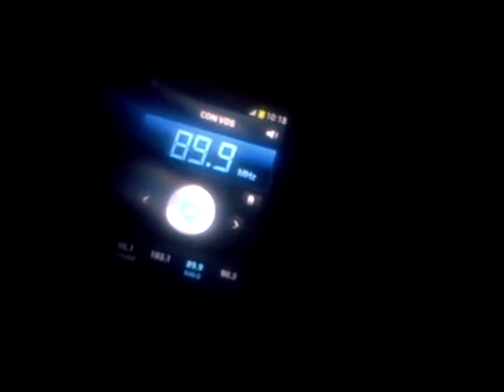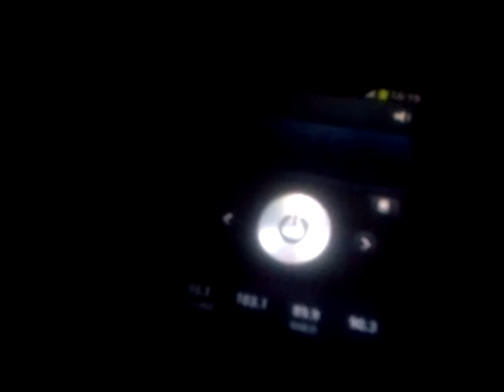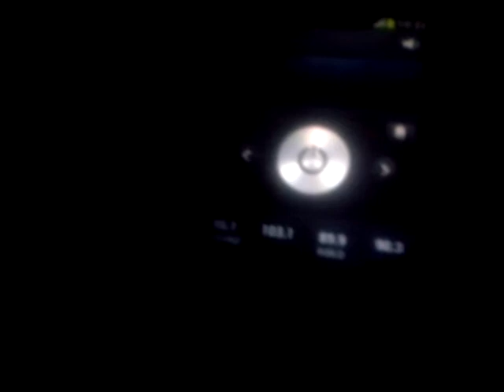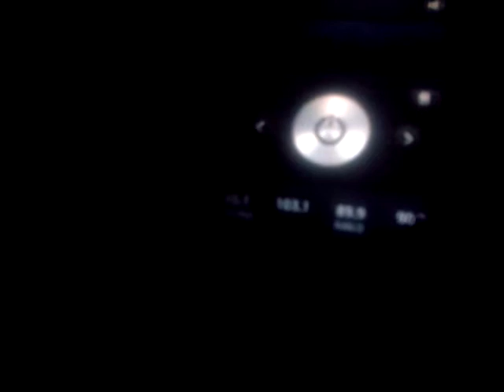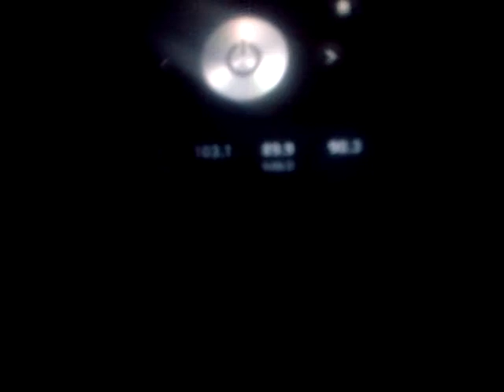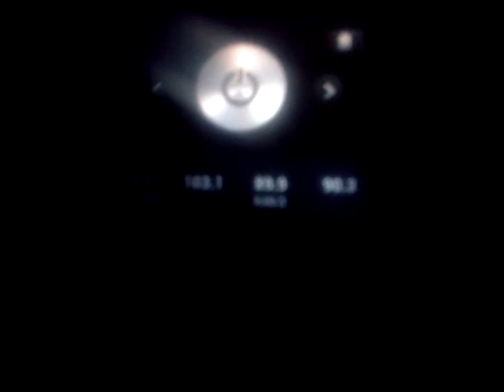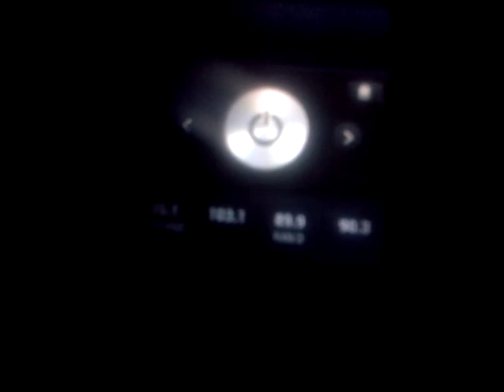VID 20181218 39804 FMI